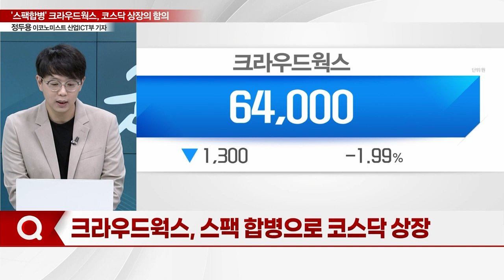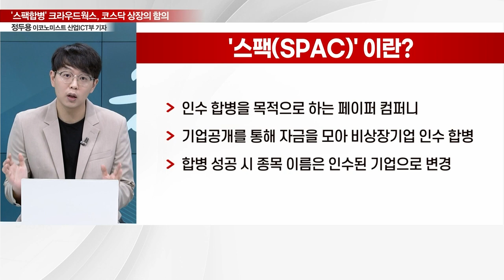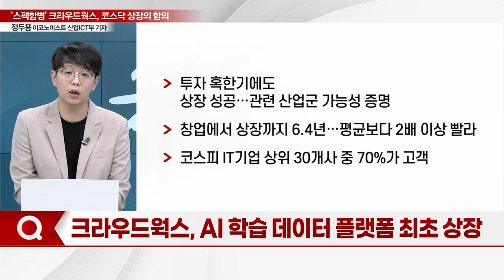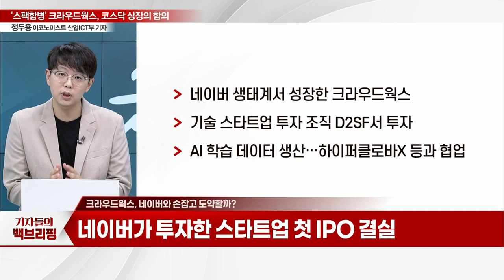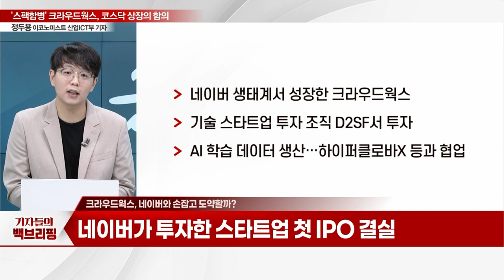'스팩 합병' 크라우드웍스… 코스닥 상장의 함의_기자들의 백브리핑 (20230905)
Q. 크라우드웍스, 스팩 합병으로 코스닥 상장
Q. 뜨거운 '스팩' 상장 열기… 현황은?
Q. 스팩 상장 부작용은 없나?
Q. 크라우드웍스, 코스닥 입성…반응 뜨거운 이유는?
Q. 크라우드웍스, AI 학습 데이터 플랫폼 최초 상장
Q. 크라우드웍스, 네이버와 손잡고 도약할까?